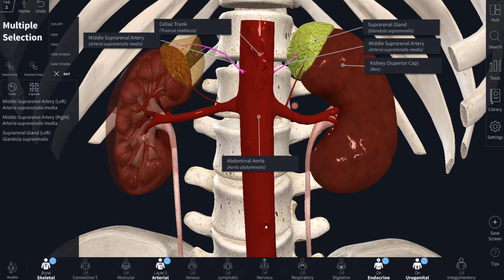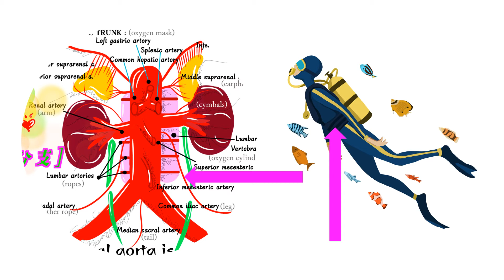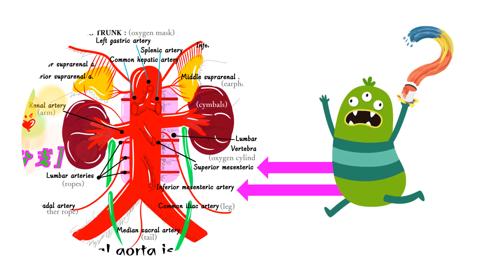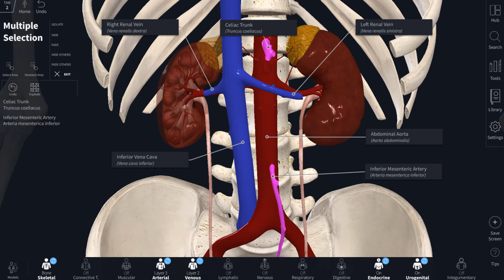[Anatomy․Show Bar – 一分鐘背完腹主動脈分支(下)]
本影片Clinically Oriented Anatomy(Keith L Moore., 4/e)為主要參考文獻。其他文獻為輔。